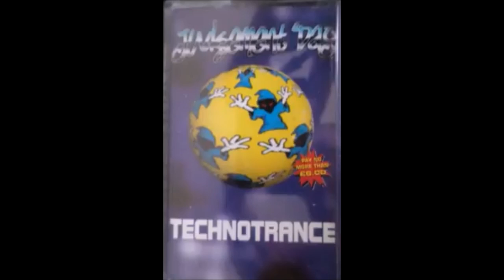JUDGEMENT DAY SAT 6TH FEB 1999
DJ.TECHNOTRANCE
MC,S G XXX & MC.G-FORCE